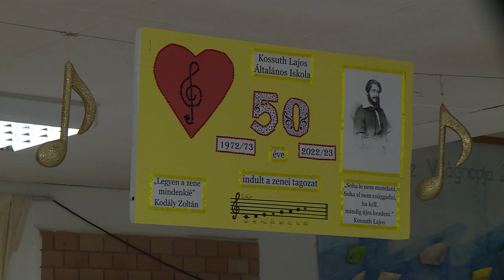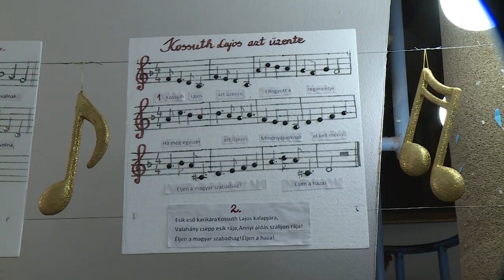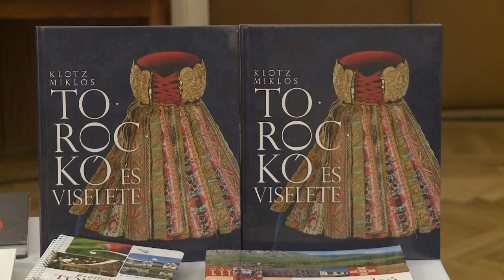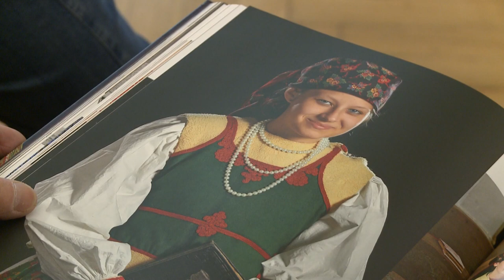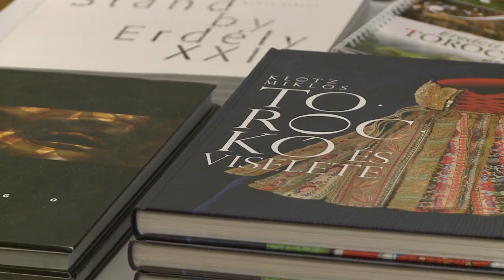230314 Paletta magazin